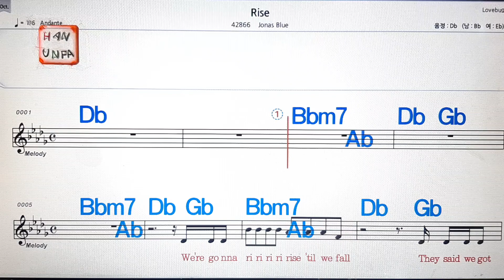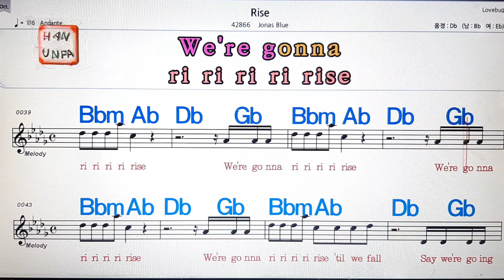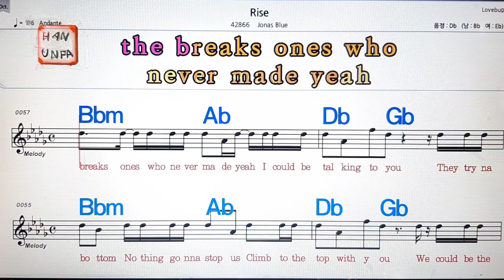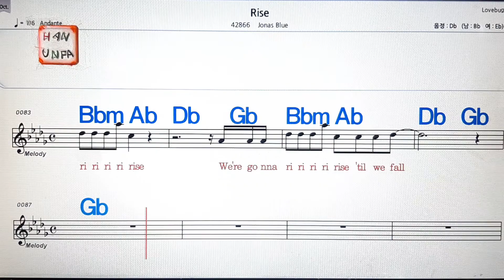Rise/Jonas blue💋노래방, 통기타 , 코드 큰악보, 가라오케, 반주💖Karaoke, Sheet Music, Chord, MR